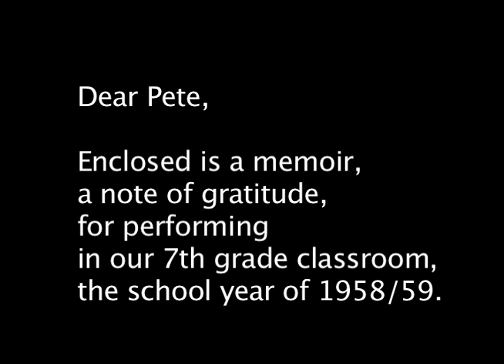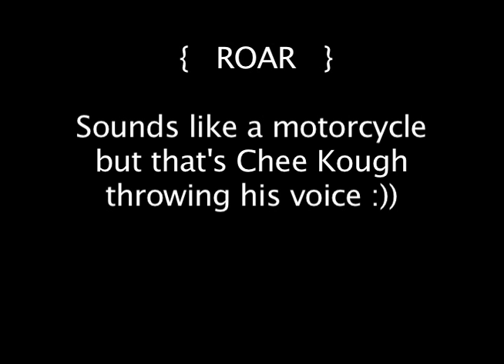Hudson River Song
Dear Pete,

During the school year of 1958, '59 you were invited to perform for our 7th grade class with teacher, Sister Adele S.S.F. at St. John the Evangelist Grade School on Willow Street in Beacon.
In honor of your visit we were to sing a song of ours, which we had composed to commemorate Henry Hudson's visit to the region 400 years earlier. Our talented classmate, Margaret O'Leary Henderson worked out an accompaniment on the piano, creating a lead sheet and adding chords.   Margaret had preserved the piece and during one of our recent Facebook discussions, suggested sending it to you as a birthday gift, but I couldn't get it together in time so perhaps it can suffice in the 'un-birthday' realm, one in which I have usually been more comfortable.  Frankly speaking, I had forgotten our performance until "Dear Margaret" (as the Dutchman song goes), produced her archives!  I do remember a few of the songs we did, Erie Canal, where you told us of the folk process and how the song's melody had been called, "The Mohawk Canal," and probably remained so in certain enclaves.  Also we did the Tarrytown Song that you accompanied with your twelve-string guitar.  I didn't know the name of the song then but I remembered the chorus, the part about the 'wild goose grass,' and later found the title.

So here it is, Happy Un-Birthday!  I'll try to include a performance of the piece on harmonica and vocals, maybe tweaking it a bit for comfort.
Sincerely,
Denis Farley

Perhaps you remember me from your 1983 performance at Carnegie Hall.  I was in the Sloop Singer Chorus behind you, and in the first row next to RJ Storm.  When you began Guantanamera, I spotted the maracas under your chair and at that moment it occurred to me, having spent two years in one of Miami's top jazz bands as a percussionist, the 5 time Grammy nominated, Ira Sullivan & his 'Friends' Band, that those maracas were like seeds and the song like a "fallow field," and in the same instant I remembered your aphorism, "if you see a fallow field, plant something on it," and so, I planted those maracas there and then on that song.  I suppose in retrospect it was a rather brash thing to do, but I suppose 'fools rush in where wise men fear to tread' or something like that.  In any event it was a great thrill and I somehow feel better for having experienced that.  Thanks Pete!